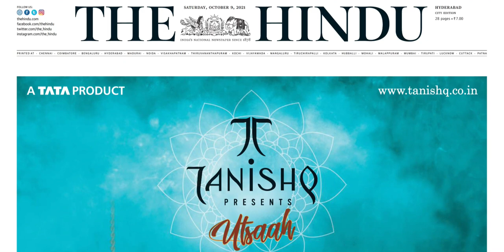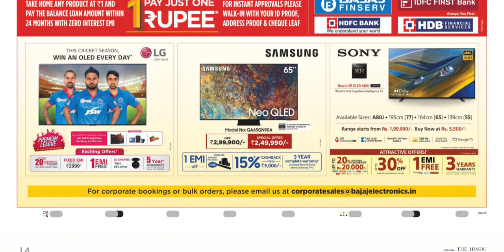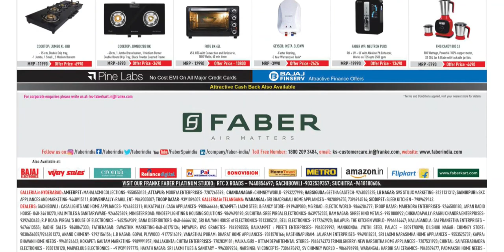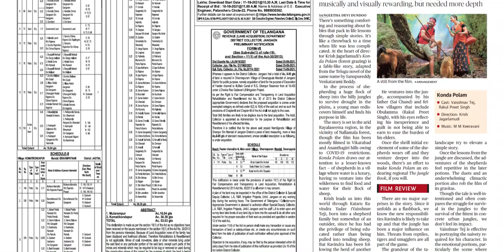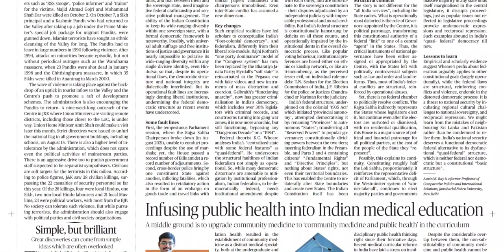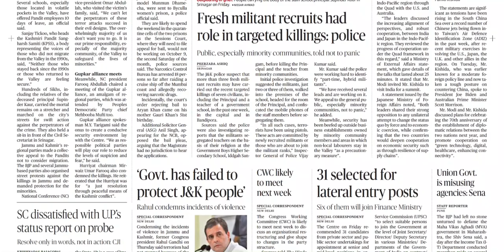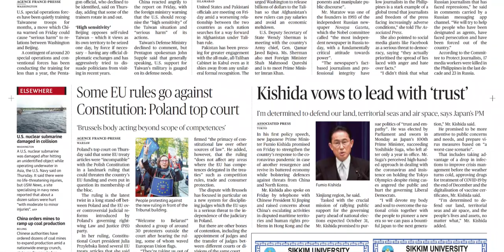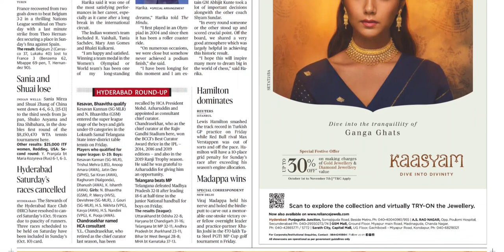THE HINDU TS 9 OCTOBER 2021 SATURDAY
FOR TELUGU PAPERS:
NTNB NEWSPAPERS